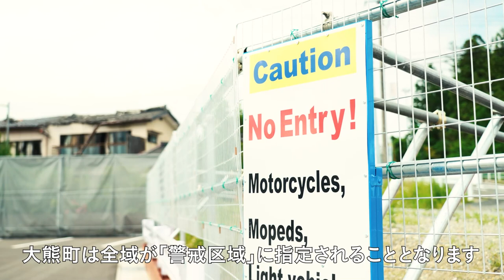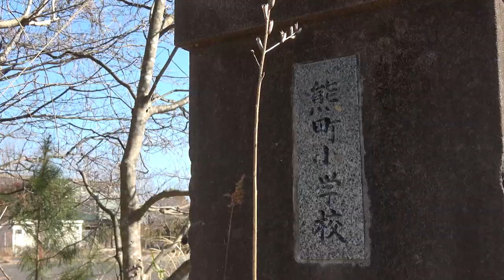【取材報告】福島『ここで生きていく』- 東日本大震災 _Voice of People_Vol.7 ／ 安田菜津紀、佐藤慧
Dialogue for Peopleのジャーナリストが訪れた世界を、その地域に暮らす人々の声とともにお届けします。

福島県大熊町

2011年３月11日、東京電力福島第一原子力発電所がある福島県大熊町を、震度６の揺れと10メートルを超える津波が襲いました。続く原発事故の影響を受け、大熊町は全域が「警戒区域」に指定され、住民は避難を余儀なくされます。

今回は、あの日、父・王太朗(わたろう)さん、妻・深雪(みゆき)さん、次女・汐凪(ゆうな)さんを亡くした、木村紀夫さんにお話を伺います。

学校に残され無事だった長女・舞雪(まゆ)さんと、王太朗さんと一緒に自宅に向かった汐凪さんのこと。
原発事故により、置き去りにされた命があること。
「ここで生きていく」夢があること。

10年経ったいまも、限られた一時立入りの時間を使い、汐凪さんを探し続けている木村さん。一方で、放射線により汚染された土壌などを保管するため、帰還困難区域内の「中間貯蔵施設」では作業が続いています。
被災地と原発。
これから先私たちは、どんな未来を目指すべきなのでしょうか。

取材：安田菜津紀、佐藤慧
取材協力：木村紀夫さん、ベル
編集：佐藤慧
制作：認定NPO法人Dialogue for People

取材地：福島県大熊町

★「Voice of People」このほかの動画はこちらの再生リストから↓